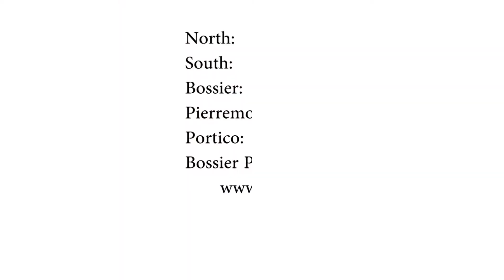3D Mammography: Screening Mammography vs. Diagnostic Mammography - Willis Knighton Health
What is the difference between a “screening mammogram” and a “diagnostic mammogram?” In a nutshell, “screening” means you’re having a routine test, essentially a checkup. “Diagnostic” means you may have some symptoms doctors want to examine more closely using mammograms. In either case, as radiologist Dr. Bruce Hennigan explains, the availability of breast tomosynthesis or 3D mammography gives doctors more complete views of breast tissue.